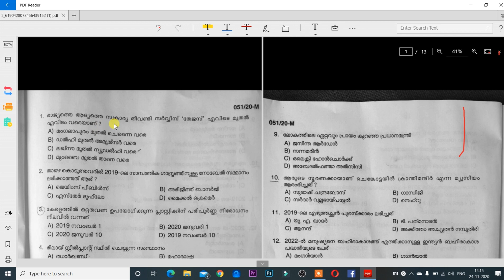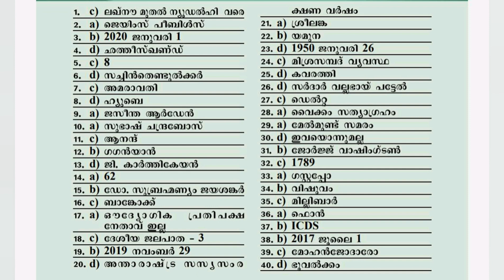LPSA ANSWER KEY WITH VOICE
ഇത് ഒരിക്കലും ഫൈനൽ ആൻസെർ കീ അല്ല

തെറ്റുകൾ ഉണ്ടാവും..സുഹൃത്തുക്കൾ ക്ഷമിക്കുമല്ലോ